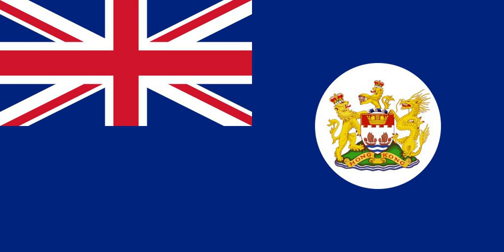1994 IAAF World Cross Country Championships | Wikipedia audio article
00:00:25 1 Medallists
00:00:34 2 Race results
00:00:43 2.1 Senior men's race (12.06 km)
00:01:00 2.2 Junior men's race (8.14 km)
00:01:17 2.3 Senior women's race (6.22 km)
00:01:35 2.4 Junior women's race (4.3 km)
00:01:52 3 Medal table (unofficial)
00:02:09 4 Participation
00:02:29 5 See also

- Socrates

SUMMARY
The 1994 IAAF World Cross Country Championships was held in Budapest, Hungary, at the Kincsem Park on March 26, 1994.   A preview on the event was given in the Herald, and a report in The New York Times.Complete results for senior men, junior men, senior women, junior women, medallists,
 and the results of British athletes were published.